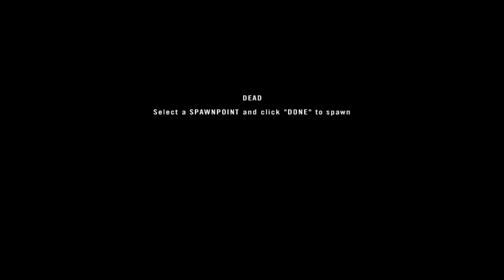Project Reality v1 39 ►Siria War Est City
Thanks for all your support IonHD, rating the video and leaving a comment is always appreciated!